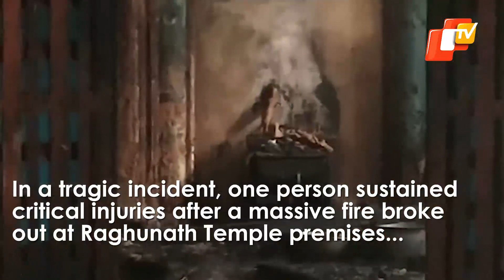WATCH | Massive Fire After Cylinder Blast In Odisha Temple Leaves One Person Critically Injured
In a tragic incident, one person sustained critical injuries after a massive fire broke out at Raghunath Temple premises in Jeypore (Koraput) on Sunday (March 20).